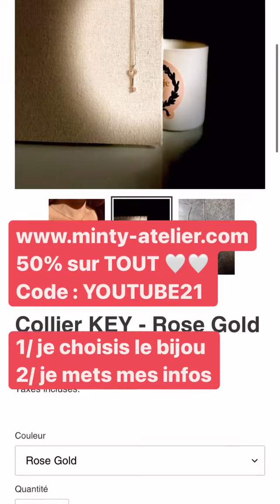RAWELL SAIDI - 13 Aout 2021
Les amis on se retrouve pour mon vlog du 13 Aout 2021 sur notre chaine - Pour retrouver tous mes vlogs direction ma playlist